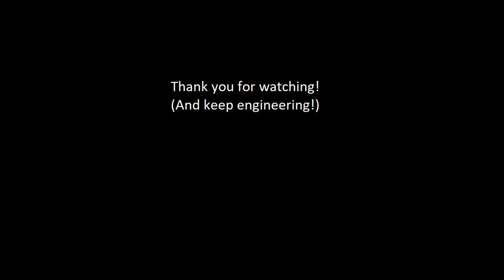Homemade Selectable "Diff Lock" for lawn / Garden tractors (Honda HT3813)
A Chain driven clutch unit to externally lock the rear axle!
This works for many applications, but a Honda HT 3813 is used as an example on this video as it is used for blowing snow in the winter.

Parts used, for example:
-Piece of large steel tube

-Loncin 150-200cc clutch assembly
-20 mm shaft
-4x 20 mm bearings
-One 25 mm bearing (thrust bearing)

-Hollow shaft piece 20 x 35 x 40

-Hollow shaft 25 inner, 40 mm outer diameter + a sleeve at the end 40x60, holes drilled for sprocket. Do not weld the sprockets to the shaft! It may become weak. Weld the wheel only.

-Honda Z50 Monkey rear sprockets, 42 tooth
-14 tooth sprockets (for 20 mm shaft)

-KMC 420 chains
-Strong cable,
-Scrap metal, springs

-Nuts&Bolts etc...

Tasauspyörästön lukko päältäajettavaan / ajoleikkuriin /puutarhatraktoriin